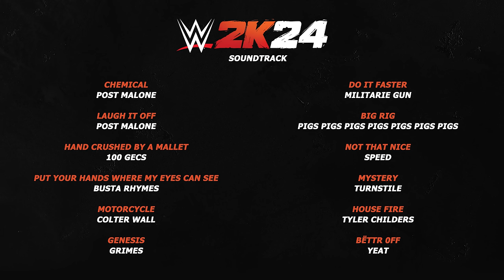WWE 2K24: First DLC Announced!, Soundtrack, Screenshots & More! (Plus AEW: Fight Forever Update!)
The first DLC character for WWE 2K24 has been revealed and it's definitely not someone you'd expect!

This year's Soundtrack is set to be curated and produced by Post Malone, who 2K Sports have announced will also appear in one of the post-launch DLC Packs as a downloadable character!

Post Malone's inclusion as a playable character sees him follow in the footsteps of Fred Durst who appeared in Smackdown Just Bring It, and Machine Gun Kelly who was included as a DLC character in WWE 2K22.

Along with the Soundtrack and DLC news, this video also includes a full round-up of news for WWE 2K24, including all the latest roster reveals, screenshots and entrance videos, including new reveals for Alba Fyre, Drew McIntyre, The Hart Foundation and Dude Love!

Also featured in today's video we have updates on AEW Fight Forever, including news of the new Season Pass 3 DLC, a free DLC pack, and updates added in the recent 1.09 Patch Update.

☆☆☆ About WWE 2K24 ☆☆☆

WWE 2K24 is set to release on March 8th, 2024, with early access beginning on March 5th for those that pre-order the Deluxe or WrestleMania editions.

WWE 2K24 Release Date: Match 8th, 2024
WWE 2K24 Early Access: March 5th, 2024

What do you think of WWE 2K24 based on this preview?

☆☆☆ Video Chapters ☆☆☆

00:00 Intro
00:47 AEW Fight Forever Updates
02:49 The Fiend / Bray Wyatt
04:28 Announcers Update
06:00 Latest Reveals / Screenshots
08:10 First DLC Star Announced / Soundtrack Revealed